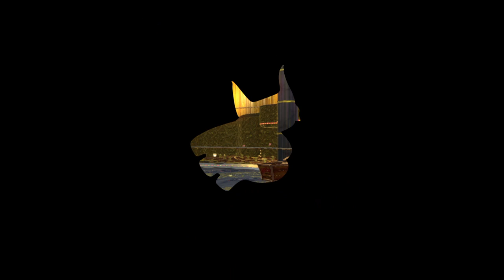Yooka-Laylee ep 12 sans micro